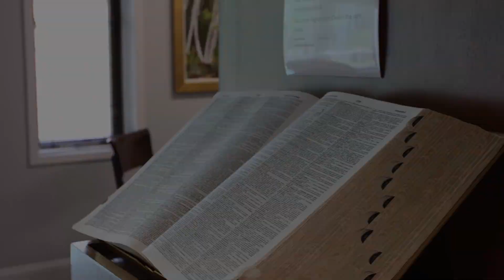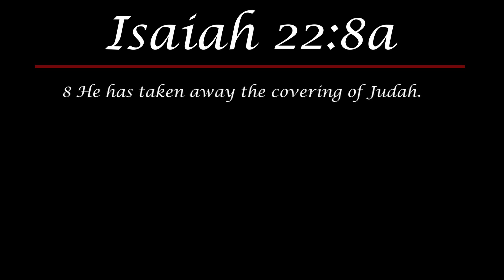Daily Devotional #286 - Isaiah 22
In today's video, Dr. Thomas looks at Isaiah 22 and reminds us that we should have faith that God will provide.